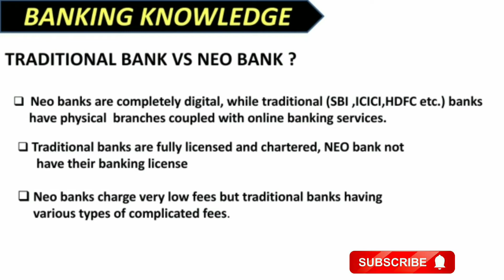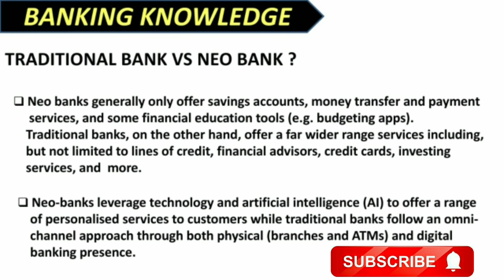Neo Bank Vs Traditional Bank || Difference between neo bank and traditional bank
Hello friends in this video I discussed about Difference between neo bank and traditional bank